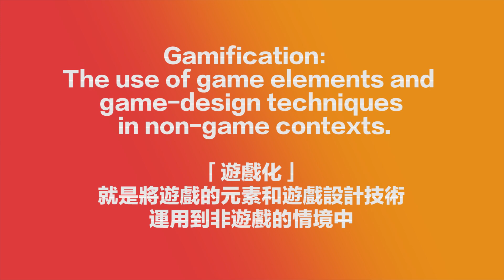什麼是遊戲化？ | Gamification & Serious Games | 5分鐘了解遊戲化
你一定有聽過遊戲化這個名詞，
但您知道遊戲化究竟是什麼意思嗎？

中文所稱的遊戲化，
一般涵蓋了Gamification和Serious Games兩種概念。

希望大家看完影片之後，
都能對遊戲化有初步的認識，
並且燃起對它的興趣！
(就跟我一樣~
我的願景是透過遊戲化
幫助更多人和我們的社會變得更好。)

未來將陸續增加更多有關遊戲化的影片！
by Phoenix Sun
遊戲化 設計/教學
議題式桌遊 設計/教學
行為設計/提升參與度